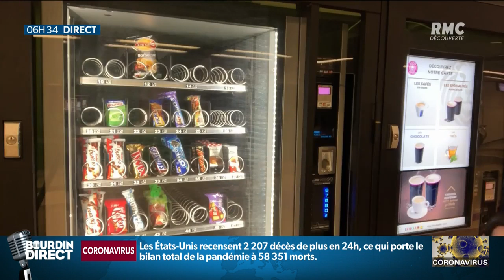Déconfinement: Lyon anticipe la reprise pour garantir la sécurité sanitaire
Des tests sont en cours en prévision de la reprise pour garantir la sécurité sanitaire